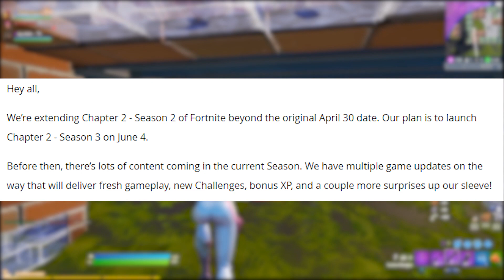Chapter 2 Season 2 EXTENDED to UNLOCK GOLDEN BATTLE PASS SKINS in Fortnite - Season 3 DELAYED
Chapter 2 Season 2 EXTENDED to UNLOCK GOLDEN BATTLEPASS SKINS in Fortnite - Season 3 Delayed

Support-a-Creator Code: KillerKingKevin